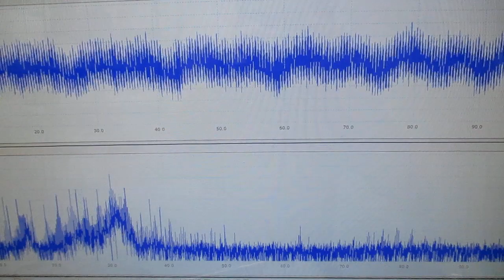非線形現象の音圧測定解析に基づいた、超音波伝搬制御技術（超音波の相互作用）